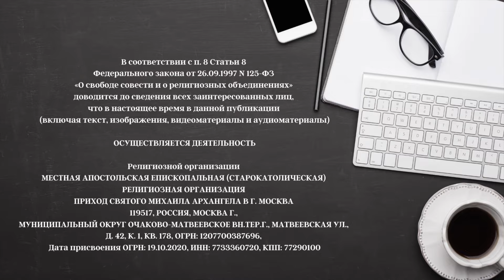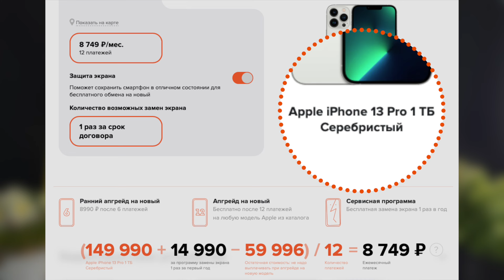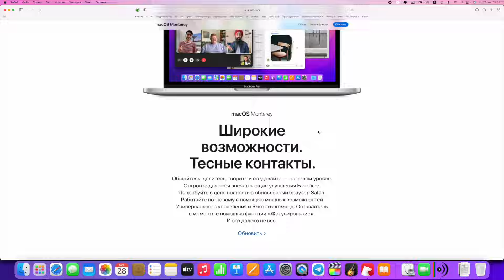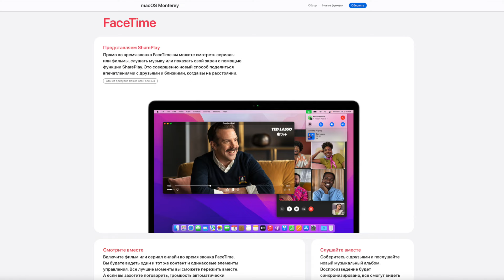Умерли Михаил Телепов и А. Рогожкин | iPhone в лизинг | 3-й орден. Св.Доминик | Локдаун | ЗЗЖ-128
0:00 — Задето за живое.
0:40 — iPhone в лизинг. Личный опыт
11:27 — MacOS Monterey
15:10 — Умер режиссёр Александр Рогожкин
17:07 — Умер Михаил Телепов
24:00 — В Москве ковидный локдаун.
27:45 — Третий орден. Братство мирян Святого Доминика

Адрес для пожертвований в криптовалюте USDT TRC20
TJgp8rWvrWoJmX341raX59bUH5rTr262KM

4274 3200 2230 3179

ОСУЩЕСТВЛЯЕТСЯ ДЕЯТЕЛЬНОСТЬ

119517, РОССИЯ, МОСКВА Г., МУНИЦИПАЛЬНЫЙ ОКРУГ ОЧАКОВО-МАТВЕЕВСКОЕ ВН.ТЕР.Г., МАТВЕЕВСКАЯ УЛ., Д. 42, К. 1, КВ. 178, ОГРН: 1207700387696